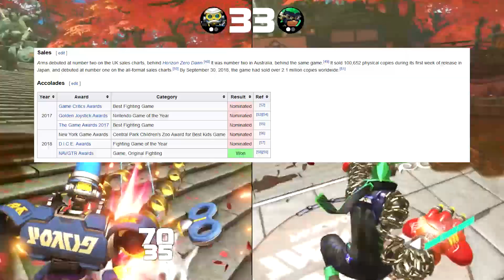Punching Each Other at a Safe Social Distance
Me and friends played Arms so I took the best moments from that session. Enjoy the video and keep your social distance!